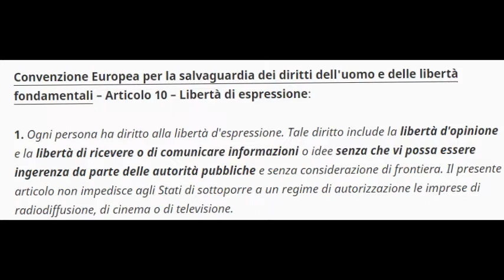LA LIBERTA' D'ESPRESSIONE NEL 2018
Fateci le ytp pls

Tutte troie, dalla A alla Z